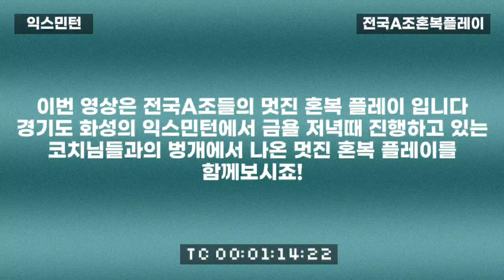전국A조 혼복에서는 반드시 힘을 빼고 공을 쳐야 합니다 (ft.익스민턴 금요벙개)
안녕하세요, 김종하 입니다!

이번 영상은 익스민턴 금요일 저녁벙개에서 진행된 전국A조들의 혼복 경기 영상입니다

현재 화성에 위치한 익스민턴 아카데미에서 매주 금욜 저녁때 민턴 벙개를 진행하고 있습니다!
이 벙개에 많은 동호인분들과 코치님들이 많이 참석해서 서로 교류하고 계십니다!
새로운 상대(고수)와 함께 운동하고 싶다면 금욜 저녁 익스민턴 아카데미를 찾아주세요~^^

아울러 가희섭TV 코치님들이 운영하는 평일 오전 아카데미 레슨(화목)에 관심있는 분들은 아래의 번호로 문의 주시면 감사하겠습니다